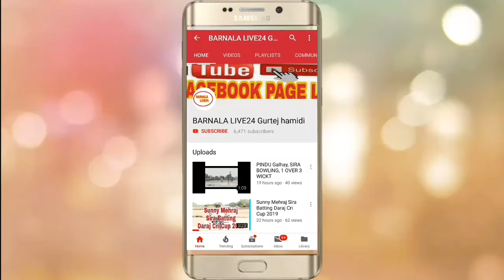Amtoj Kangarh Sira Batting Baghapurna Cri Cup 2019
Barnala_Live_24

BARNALA COSCO LIVE

Video Editer
GURTEJ HAMIDI

Barnala live 24